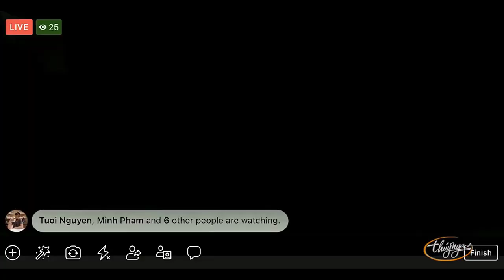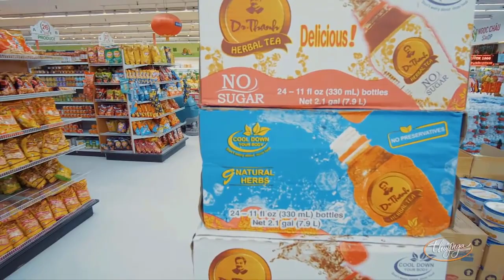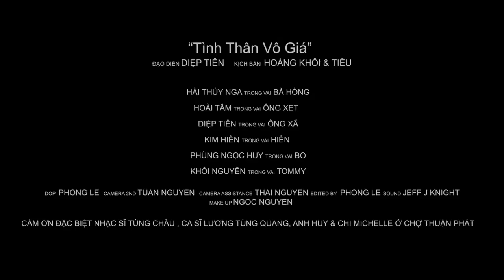Hài Kịch Hay Nhất | Hài Việt Hương, Hoài Tâm, Thúy Nga "TÌNH THÂN VÔ GIÁ" Thúy Nga PBN 2022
☞ Hài Kịch : Tình Thân Vô Giá - Hoài Tâm, Thúy Nga - PBN131
☞ Hài Kịch : Làm Đẹp Cho Đời - Việt Hương, Hoài Tâm, Hương Thủy, Đan Nguyên - PBN 126
☞ Hài Kịch : Một Ngày Ở Tiệm Nail - Hồng Đào, Việt Hương, Hoài Tâm, Thúy Nga, Hà Thanh Xuân -  PBN 129
** Nghệ sĩ : Hoài Tâm, Thúy Nga, Việt Hương, Hương Thủy, Đan Nguyên, Hồng Đào, Hà Thanh Xuân